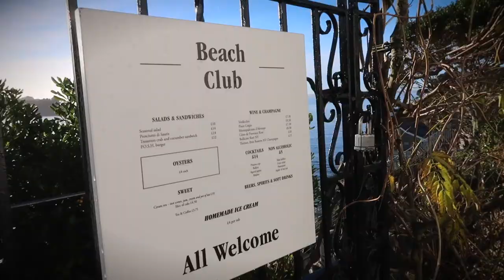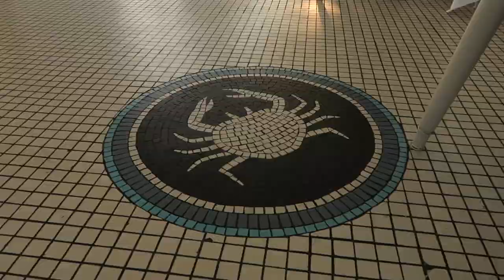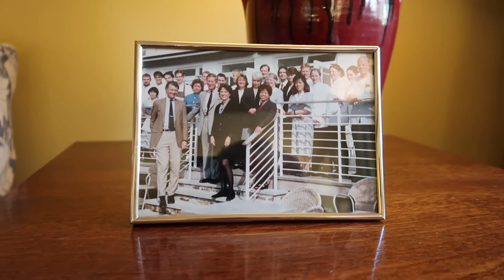Hotel Tresanton St Mawes | twoplustwocrew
Snuck away to Hotel Tresanton in St Mawes for a few nights mid week before Christmas.. They were offering a special, 3 nights for the price of 2 with breakfast included... Sam has always wanted to go and as a closet fan of the Hotel inspector I wanted to check it out...